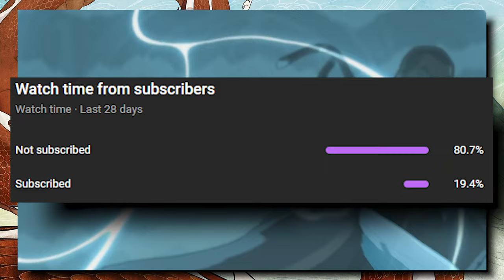Everything To Know About The Legacy of Yangchen!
A brand new Avatar: The Last Airbender novel was officially announced last week! The second book in the Yangchen series of novels, The Legacy of Yangchen will hit shelves this July.

B/G: Avatar Generations - Main Menu Theme